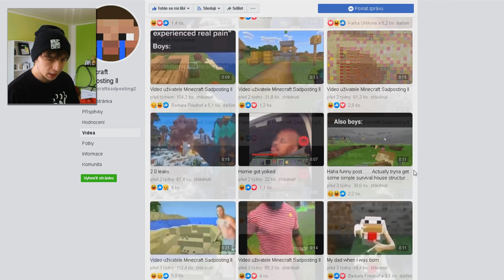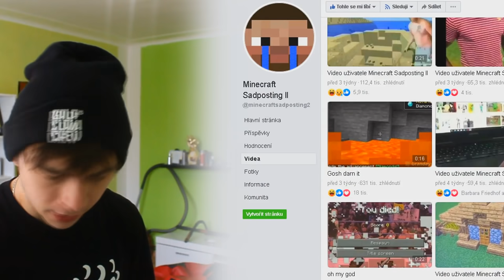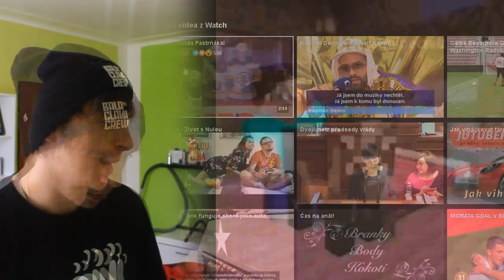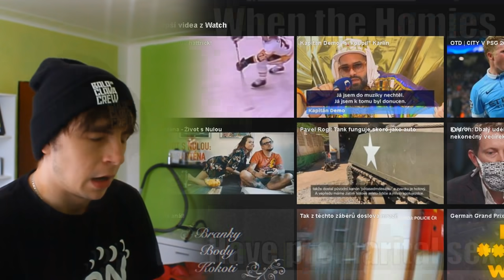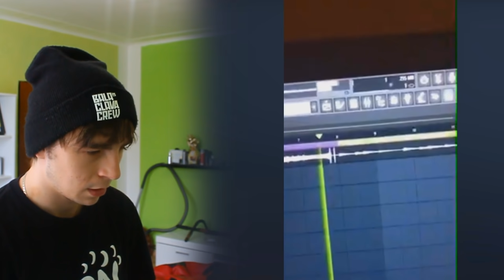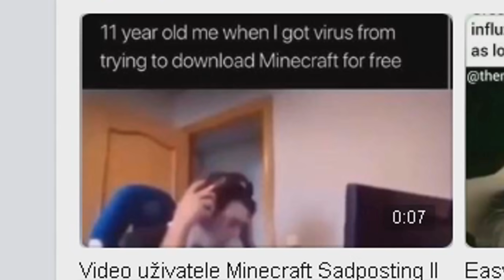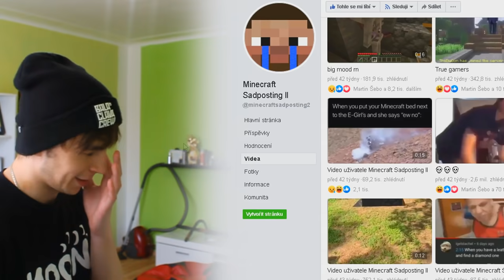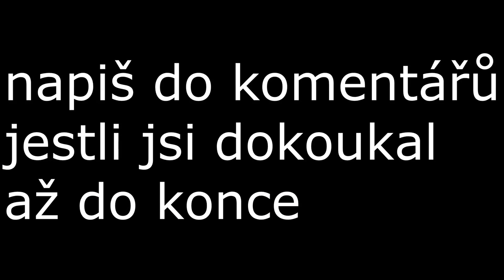Zkus se nesmát u nejlepších MINECRAFT MEMES které ti změní život !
Po delší době jsem opět zkusil vypátrat nějaké nové MINECRAFT MEMES !A zkusil jsem se nezasmát. 😂